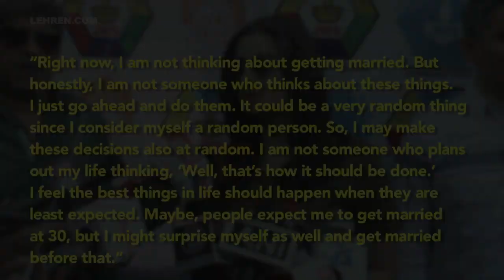Alia Bhatt And Mom Soni Razdan Spend QUALITY TIME Over Lunch Date | LehrenTV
The Raazi star was spotted with her mom Soni Razdan enjoying a lunch date in a Chinese restaurant. Have a look!